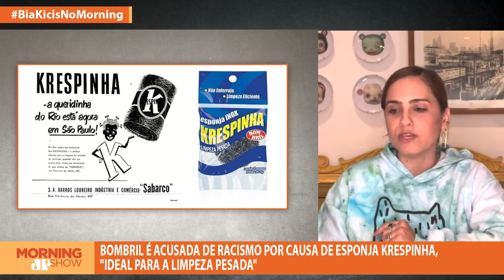Bombril e a esponja Krespinha, “ideal para a limpeza pesada”